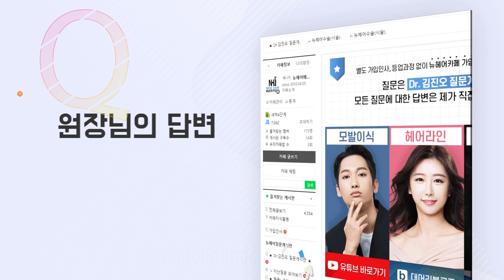탈모에 좋은 비오틴! 얼마나 먹어야 효과가 있을까? - 뉴헤어 I 탈모치료